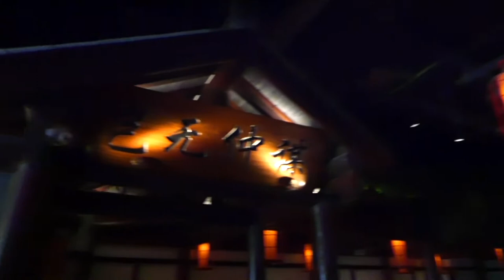Jiangsu Cuisine. 8 Great Chinese Cuisines Part 2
In this week's episode we wanted to show you a taste of Jiangsu Cuisine, it is one of the prettiest and most presentable cuisines and has a rich history as well as very special and bold flavours!

6) 文思豆腐- Needle tofu

Starting off the list, I wanted to show you guys this dish, needle tofu! Look how thin that is, and the best part, its all hand cut, that takes immense skill! Seriously, cutting something hard like a potato, I understand, but cutting something as soft and finicky as tofu, because its wet and slippery, they say it takes at least 10 years of practice to get this right, they pass the test if you can slide this through the eye of a needle. This is a test for many top Chinese chefs around the country! They serve this in a nice chicken broth, with some mushrooms and vegetables, all cut super thin, not a bad way to start the meal!

5)  盐水鸭- Nanjing salted duck

The history of the dish goes back hundreds of years, possibly to the 14th century, but it grew more famous during the Qing Dynasty. The tender white duck meat has some fat but is not greasy, and in presentation the dish is fragrant and often crispy.

Nanjing is famous for its ducks, they eat everything from a duck, but this dish ranks highly in China, its brined in salt and spices, the flavour is good, but it lacks something, it lacks a kick!

4) 扬州炒饭

At number 5 we have Yangzhou fried rice, this is the ultimate deluxe fried rice, so if you had the special fried rice in the UK, or house fried rice in the US, they are based on this dish! So a mixture of seafood, meat and vegetables are stir fried together, they use Chinese cured ham. The dish is usually served at banquets, after the meal to ensure that everyone was satisfied with the banquet, which speaks volumes!

3) 狮子头- Lion’s head meatball

This dish is over 1500 years old, and was served during royal banquets only! Legend has it that Emperor Yang of the Sui dynasty created the grand canal connecting Beijing to Hangzhou 1500 years ago, was visiting the south, there he saw a bed of Sunflowers and wanted a dish to remind him of the beauty, the chef’s cooking method were revolutionary at the time, minced, fried and braised meatballs, so decorated the plate with flower petals to make it look like a sunflower. The name then came at the banquet, when a general was rewarded for his bravery and valor, his house flew the lion banner, thus it was named lion’s head!

The lion’s head is just a braised meatball, a very tasty meatball, absolutely no lion meat involved! It’s minced pork with equal balance of lean and fatty pork, braised in soy and sugar, it’s very tender, mm, its so soft! I think they fry it first to seal in the flavours, and then braise it in aromatics, soy sauce, rock sugar, and oyster sauce. It’s very juicy as well! I can see why this deserves a spot on the royal banquet!

2）小笼包- Soup dumplings

The soup dumplings, this originated from Jiangsu area, Wuxi popularized in Shanghai! Right, there’s a very special way to eat these little gold nuggets! The secret is to bite a little bit, drink the soup, pour over some vinegar, then pop it into your mouth! You have to eat these with etiquette! Do not try and put it into your mouth at once, because it will scold, speaking from personal experience!

The flavour of the xlbs are delicate, they first cook the meat stock, then they freeze it, and chop it up then wrap it in a dumpling, this way when you bite into it just explodes with flavour in your mouth! I could honestly eat about 500 of these.

1）松鼠鱼

At number 1 we have the squirrel fish, some call this the pine fish, presumably because it looks like a pine nut, and squirrels eat pine nuts! Just look at how beautiful this is, the presentation, the care and hard work went into this, the colour! It takes excellent knife skills to make this dish, they hand cut the fish to make it look like this, then its glazed with a layer of thick, sticky sweet and sour sauce! The taste oh man its delicious, the fish is a little bit crunchy, the sauce I love anything that is sweet and sour, this dish is worthy at any banquet!

If you enjoyed today’s episode, be sure to check out some of the other ones from this series by clicking here.
Until next time I’m out.

0:00 Intro
3:16 Squirrel Fish
5:03 Yangzhou Fried Rice
6:49 Needle Tofu
9:27 Nanjing Salted Goose
11:45 Braised Duck
13:24 Lion's Head Meatball
16:50 Soup Dumplings
19:03 Rice Wine
20:35 Verdict